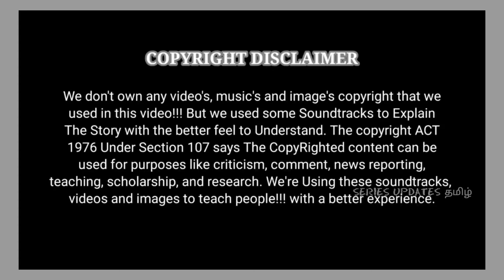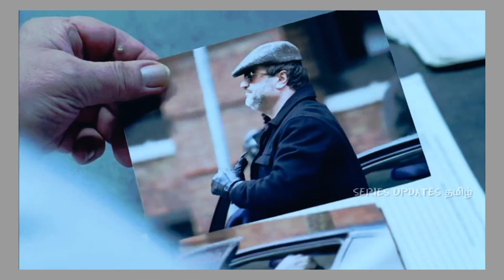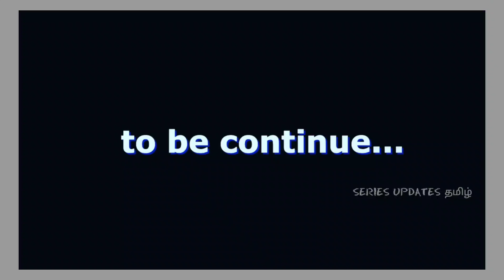Prison Break (Part 10) || Series Updates || தமிழ்🔥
TEAM;
VOICE ARTIST: DEENADHAYALA E